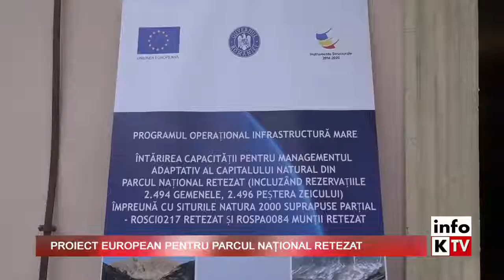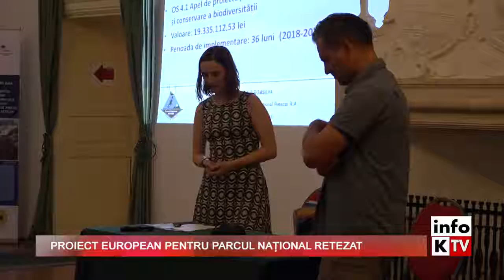Proiect european pentru conservarea ariilor naturale protejate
În calitate de partener, Muzeul Civilizației Dacice și Romane, sub egida Consiliul Judeţean Hunedoara, vă invită să participaţi joi, 21 iunie 2018, începând cu ora 13.00, la CONFERINȚA DE LANSARE PROIECT: „Întărirea capacității pentru managementul adaptativ al capitalului natural din ariilor protejate  (incluzând rezervațiile 2.494 Gemenele, 2.496 Peștera Zeicului) împreună cu siturile Natura 2000 suprapuse parțial – ROSCI0217 Retezat și ROSPA0084 Munții Retezat”.

Proiectul este cofinanțat de Uniunea Europeană din Fondul European de Dezvoltare Regională prin Programul  Operaţional  Infrastructură  Mare  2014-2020, Axa  prioritară  4  „Protecţia  mediului  prin  măsuri  de conservare a biodiversităţii, monitorizarea calităţii aerului şi decontaminare a siturilor poluate istoric”.

Obiectivul  principal  al  proiectului  îl  reprezintă   asigurarea   stării  de   conservare   favorabilă   a   speciilor  și habitatelor  din  Parcul  Național Retezat   (incluzând  rezervațiile  2.494   Gemenele,  2.496  Peștera  Zeicului), împreună  cu  siturile Natura  2000  suprapuse  parțial  –  ROSCI0217  Retezat  și  ROSPA0084  Munții  Retezat,  în cadrul unui proces consultativ deschis, transparent și participativ, vizând revizuirea Planului de management și informarea/ conștientizarea factorilor interesați cu privire la beneficiile conservării ariilor naturale protejate.